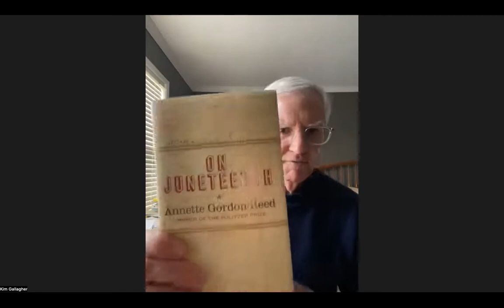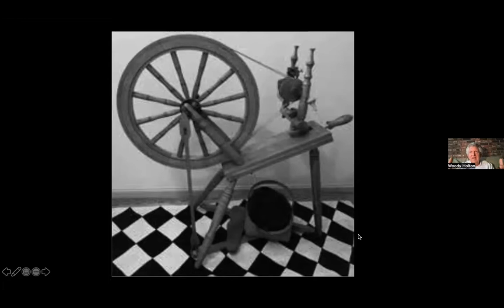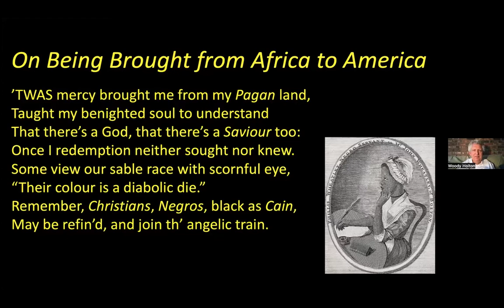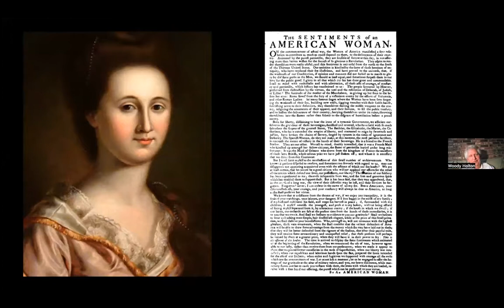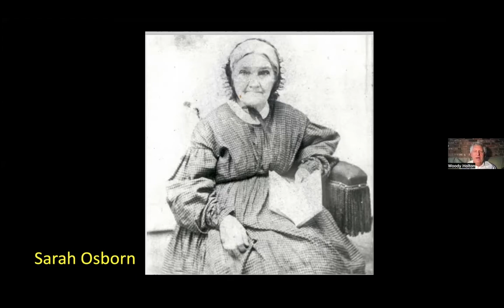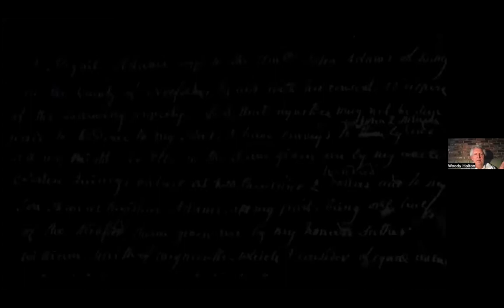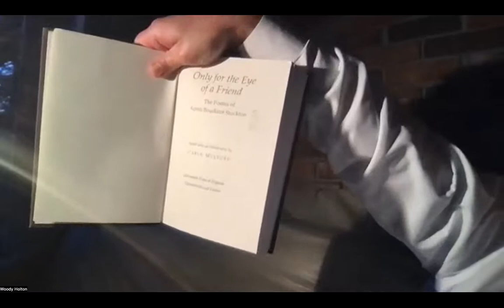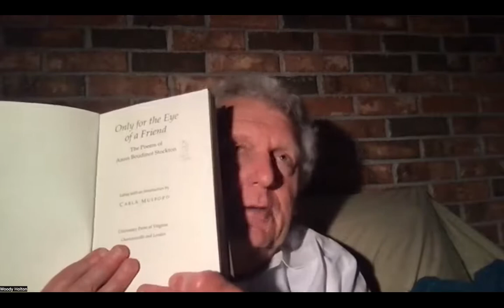Abigail, Annis & Founding Era Female Leaders: An Evening with Woody Holton for Morven 3.22.22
The heroines of the American Revolution are underappreciated, yet their stories are inspiring and exciting.
Morven Museum & Garden's Curator of Education and Public Programs Debra Lampert-Rudman and Docent Kim Gallagher host
Woody Holton, one of the nation’s preeminent scholars on women’s leadership during the founding era, as he discusses the efforts of Abigail Adams, Morven's Annis Boudinot Stockton, and other unsung women of the Revolution.
His book Abigail Adams is an award-winning and much-celebrated work. His latest book Liberty Is Sweet gives us our most complete account of the American Revolution, from its origins on the frontiers and in the Atlantic ports to the creation of the Constitution.

About the Presenter:
Woody Holton is McCausland Professor of History at the University of South Carolina, where he teaches and researches Early American history, especially the American Revolution, with a focus on economic history and on African Americans, Native Americans, and women. He is the author of several books, including Abigail Adams, which was awarded the Bancroft Prize; his second book, Unruly Americans and the Origins of the Constitution, was a finalist for the National Book Award.